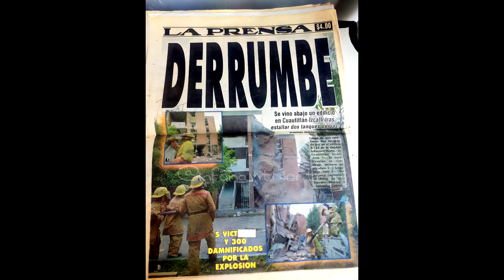Edificio abandonado en Cuautitlán Izcalli desde 1996 - Infonavit Norte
Hola compañeras y compañeros, el día de hoy les comparto la historia de un lugar emblema de la colonia Infonavit Norte. Un edificio abandonado desde 1996. Saludos cordiales de mi parte para todas y todos.